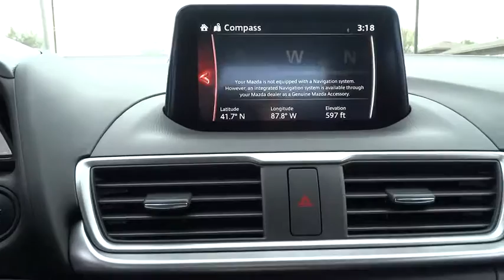2017 Mazda Mazda3 4-Door Oak Lawn, Tinley Park, Downers Grove, Naperville, Countryside, IL M4140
2017 Mazda Mazda3 4-Door
2017 Mazda Mazda3 4-Door Sport - Stock#: M4140 - VIN#: JM1BN1U75H1101659

6750 W. 95th St.

1 LCD Monitor In The Front,Radio: AM/FM/HD Audio System -inc: digital clock, 6-speaker full-range door-mounted type sound system, Bluetooth handsfree phone and audio, auxiliary audio input jack and 2 USB audio inputs, MAZDA CONNECT Infotainment System, voice-command, E911 automatic emergency notification, 7 full-color touch-screen display, multi-function Commander control, Pandora, Aha and Stitcher internet radio integration, Radio Broadcast Data System program information and SMS text message audio delivery and reply,Window Grid Antenna,Radio w/Seek-Scan, Speed Compensated Volume Control, Steering Wheel Controls, Voice Activation and Radio Data System,Clearcoat Paint,Fully Galvanized Steel Panels,Black Grille w/Chrome Accents,Body-Colored Door Handles,Body-Colored Power Side Mirrors w/Manual Folding,Auto Off Projector Beam Halogen Daytime Running Headlamps,Trunk Rear Cargo Access,Wheels: 16 x 6.5J Steel w/Full Wheel Covers,Tires: P205/60R16 AS SBR -inc: T125/70D16 spare tire,Body-Colored Rear Bumper,Compact Spare Tire Mounted Inside Under Cargo,Variable Intermittent Wipers,Steel Spare Wheel,Fixed Rear Window w/Defroster,Light Tinted Glass,Black Side Windows Trim and Black Front Windshield Trim,Body-Colored Front Bumper,Interior Trim -inc: Metal-Look Instrument Panel Insert, Piano Black Door Panel Insert, Piano Black Console Insert and Metal-Look Interior Accents,Fade-To-Off Interior Lighting,Cloth Seat Trim,Power Rear Windows,4-Way Passenger Seat -inc: Manual Fore/Aft Movement,Seats w/Cloth Back Material,Trip Computer,Front Cupholder,FOB Controls -inc: Trunk/Hatch/Tailgate,Driver And Passenger Visor Vanity Mirrors w/Driver And Passenger Auxiliary Mirror,1 Seatback Storage Pocket,Full Cloth Headliner,Engine Immobilizer,Driver Foot Rest,Power Door Locks w/Autolock Feature,Cargo Space Lights,5 Person Seating Capacity,Day-Night Rearview Mirror,Air Filtration,1 12V DC Power Outlet,Front Center Armrest,Glove Box,Remote Releases -Inc: Power Cargo Access and Mechanical Fuel,HVAC -inc: Underseat Ducts,6-Way Driver Seat -inc: Manual Height Adjustment and Fore/Aft Movement,Remote Keyless Entry w/Integrated Key Transmitter, Illuminated Entry, Illuminated Ignition Switch and Panic Button,Valet Function,Manual Air Conditioning,Gauges -inc: Speedometer, Odometer, Tachometer, Trip Odometer and Trip Computer,Urethane Gear Shift Knob,Digital/Analog Display,Cruise Control w/Steering Wheel Controls,Cloth Door Trim Insert,Outside Temp Gauge,Proximity Key For Push Button Start Only,Delayed Accessory Power,Carpet Floor Trim and Carpet Trunk Lid/Rear Cargo Door Trim,60-40 Folding Bench Front Facing Fold Forward Seatback Rear Seat,Driver And Passenger Door Bins,Manual Tilt/Telescoping Steering Column,Manual Adjustable Front Head Restraints and Manual Adjustable Rear Head Restraints,Front Map Lights,Reclining Front Bucket Seats -inc: adjustable front and rear headrests and whiplash-reducing active front headrests,Rear Cupholder,Full Carpet Floor Covering -inc: Carpet Front And Rear Floor Mats,Full Floor Console w/Covered Storage and 1 12V DC Power Outlet,Power 1st Row Windows w/Driver 1-Touch Up/Down,Strut Front Suspension w/Coil Springs,13.2 Gal. Fuel Tank,4-Wheel Disc Brakes w/4-Wheel ABS, Front Vented Discs, Brake Assist, Hill Hold Control and Electric Parking Brake,Front And Rear Anti-Roll Bars,Electric Power-Assist Speed-Sensing Steering,Multi-Link Rear Suspension w/Coil Springs,100 Amp Alternator,Quasi-Dual Stainless Steel Exhaust,Gas-Pressurized Shock Absorbers,Transmission: 6-Speed SKYACTIV-DRIVE Automatic -inc: manual and sport modes, 3.591 Axle Ratio,Front-Wheel Drive,60-Amp/Hr Maintenance-Free Battery w/Run Down Protection,Engine: 2.0L SKYACTIV-G DOHC 16-Valve 4-Cylinder -inc: variable valve timing,3.591 Axle Ratio,Curtain 1st And 2nd Row Airbags,Outboard Front Lap And Shoulder Safety Belts -inc: Rear Center 3 Point, Height Adjusters and Pretensioners,Dual Stage Driver And Passenger Seat-Mounted Side Airbags,Rear Child Safety Locks,ABS And Driveline Traction Control,Airbag Occupancy Sensor,Side Impact Beams,Low Tire Pressure Warning,Electronic Stability Control (ESC),Back-Up Camera,Dual Stage Driver And Passenger Front Airbags